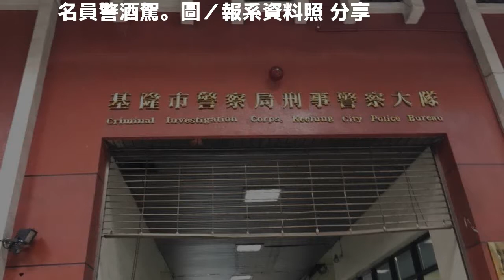基隆市警員下班後訪友小酌 酒駕遇臨檢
發表評論評論如下。